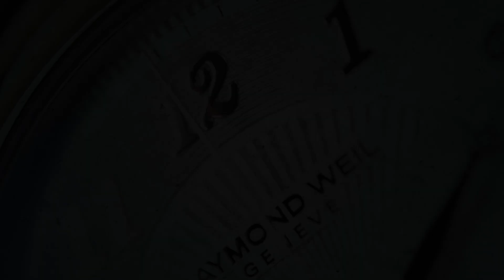Seiko 5 Bruce Lee SRPK39K1 Limited Edition (Pre-owned)